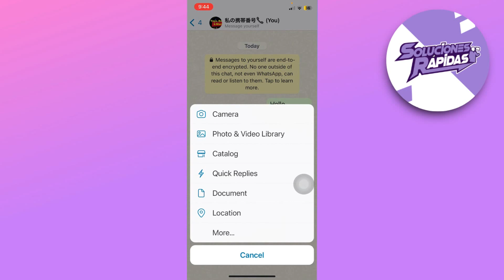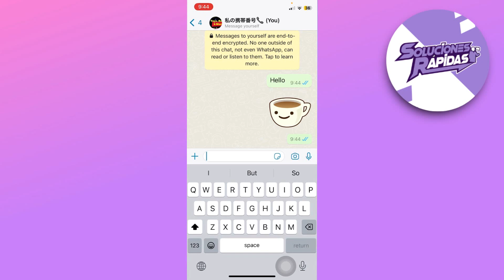Cómo Enviarte Mensajes a Ti Mismo en Whatsapp?